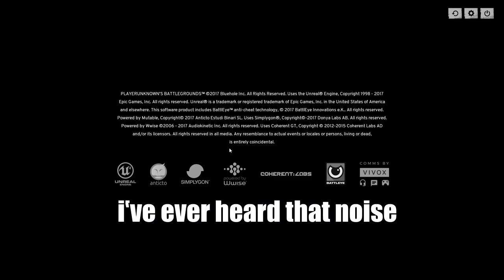Team Killing In Player Unknowns Battlegrounds | Funny Moments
sometimes you need the whole team to communicate this guy didn't like doing that. so i killed him!

100 players on a remote island
for a winner-takes-all showdown where strategic gameplay is as important as shooting skills.
Players will enter a last-man-standing battle where they try to locate weapons, vehicles and supplies in a graphically and tactically rich battleground
that eventually forces players into a shrinking play zone as they engage in a tense and spectacular fight to the death.

Guranteed to make you laugh and keep you wanting more, you will always be happy with what i upload!

-GGPlays-